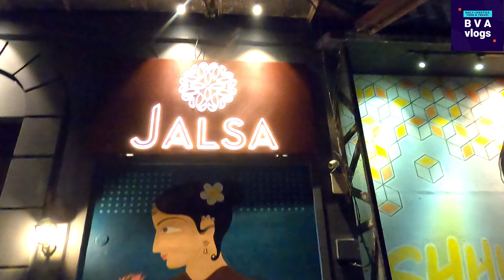JALSA || NEWLY OPENED || Premium Quality Resto || Camac Street || Best DECOR || best BHETKI dish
vlog 070

Venue: JALSA Restaurant
Location: Camac Street

যদি ভিডিও ভালো লাগে তাহলে সাপোর্ট করতে ভুলো না। বাড়ীর সবাইকে নিয়ে ভিডিও দেখো।